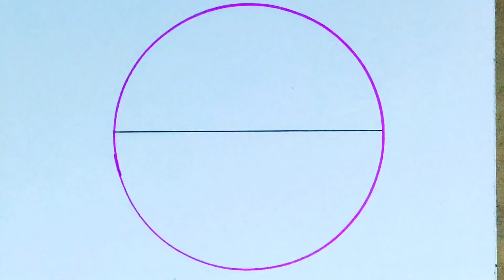Easy Circle Drawing Tutorial - Quick and Simple scenery drawing,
Easy Circle Drawing Tutorial - Quick and Simple scenery drawing, In this Easy Circle Drawing tutorial, we will teach you a quick and simple method for drawing perfect circles every time! Whether you're a beginner or an experienced artist looking for a hassle-free way to draw circles, this tutorial is for you,

1. Circle Scenery
2. Drawing Scenery
3. Circle Art
4. Nature Drawing
5. Landscape Art
6. Drawing Tutorial
7. Art Inspiration
8. Art Process
9. Sketching
10. Art Time Lapse
11. Art Tips And Tricks
12. Art For Beginners
13. Drawing Challenge
14. Art Therapy
15. Creative Outlet
16. easy drawing
17. drawing skill
18. easy scenery drawing
19. easy circle drawing
20. circle drawing step by step

and press bell icon for my new video,,,